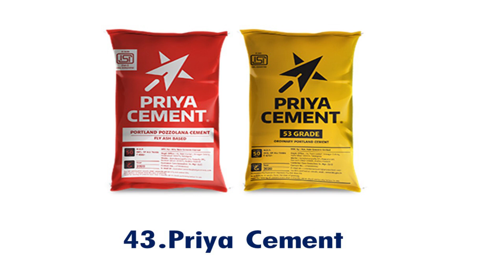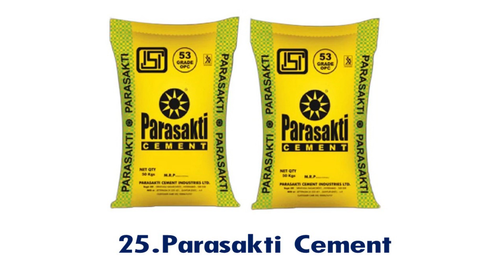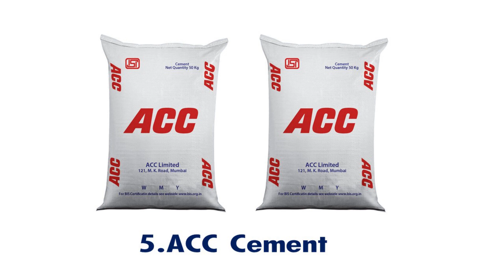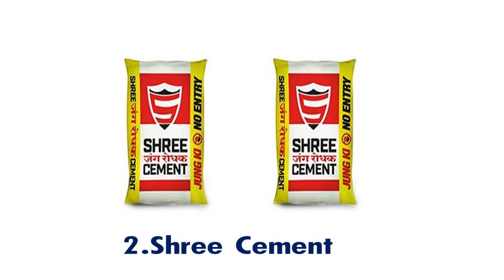Best Cement In India | Best Cement in India For House Construction.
top 10,top 10 songs,best car under 10 lakhs in india,top 10 horror movies,top 10 songs of the week,top 10 movies,top 10 games,top 10,top 10 youtubers in india,top 10 bgm,best cars under 10 lakhs india,top 10 tamil,top 10 web series,top 10 love story movie south hindi dubbed,top 10 game,top 10 hollywood movies in hindi,best automatic cars in india under 10 lakhs,top 10 medical colleges in india,top 10 nit colleges in india,top 10 toughest exams in india

**Everything You See or hear in This Video Is Not 100% Correct News , We are Just Trying To Explain News To You From we got, Sometimes It might Be a Real News or Sometimes It's Not **      **We don't rank, we only show the best products and all the images in the video are just for viewing, you can inquire and buy the products**